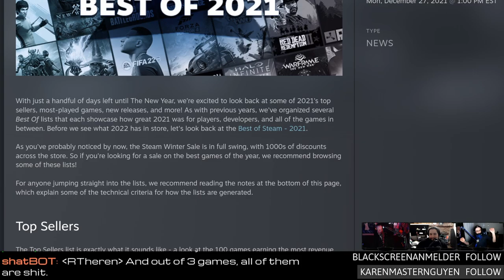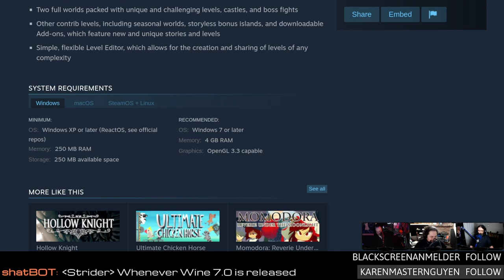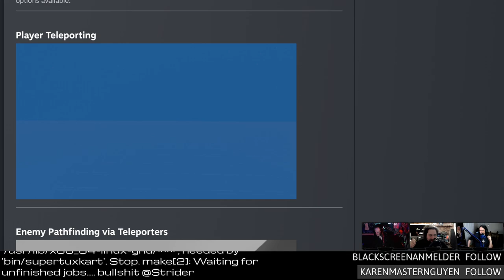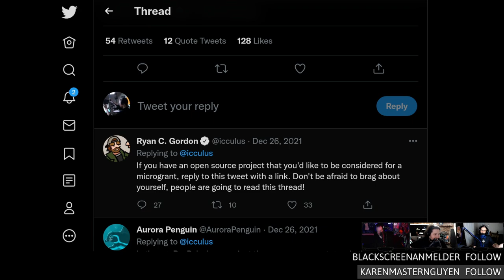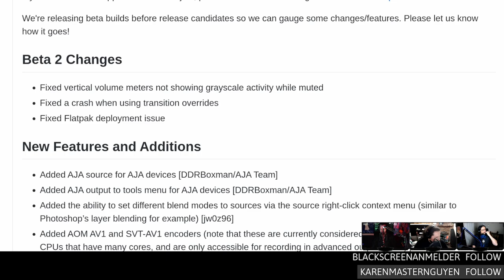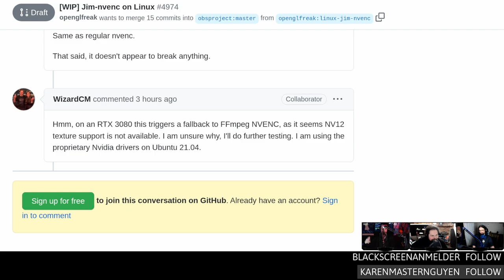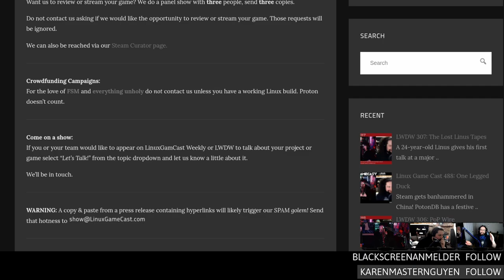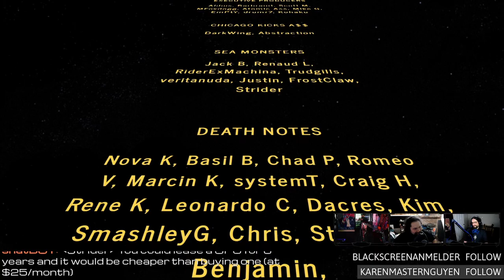Top Steam Games Of 2021 & Intel ARC Release Dates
The top Steam games of 2021! OBS gets super Flatpak powers, Intel ARC release dates leaked, SuperTux enters early access, and will AMD FidelityFX Super Resolution be a big deal for SteamDecks?

Timestamps:
00:00 Intro
07:38 Linus Linux challenge finale
11:44 Best games of 2021
16:09 FSR is a huge deal for Steam Deck
20:14 Proton GE 7.0 RC3
22:14 Super Tux early access
26:41 Aeon Drive ground & pound
29:41 Paint the town REd teleporters
37:11 Intel ARC release dates
42:41 Icculus micro grants
45:01 Heroic game launcher 2.0
48:01 Open RGB gets Flat
51:01 OBS 27.2 is kinda broken
54:26 New NVENC for Linux
59:06 Review: Petal Crash
01:10:37 Emails